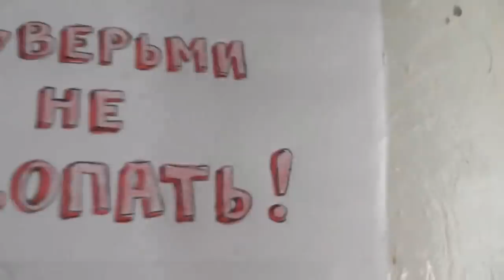Как жаль, что нет хотя бы миллионов 10 долларов. 01. 07. 2018